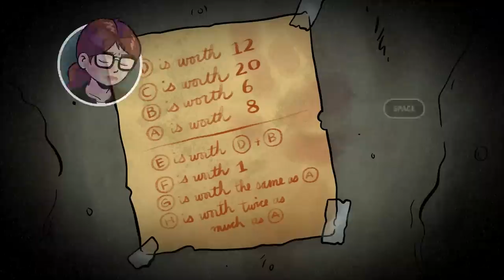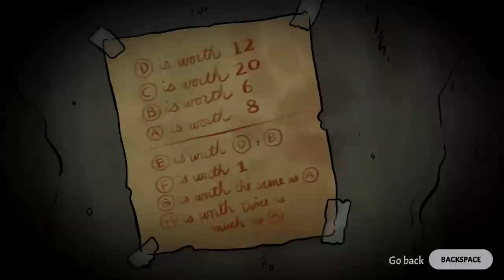Worse than Death - Free Real Estate, Manly Let's Play [ 2 ]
Our tour around the town continues as new sights and wonders appear in Worse than Death.

"Decent place if you like cheap living."